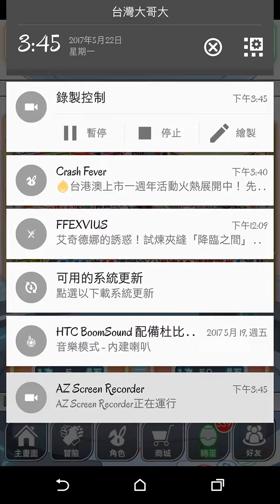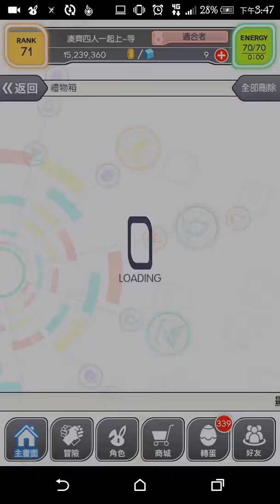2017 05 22